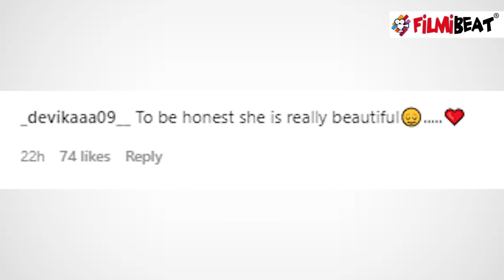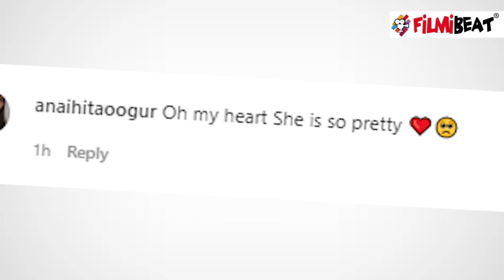Urfi Javed ने Saree काटकर बनाई प्यारी ड्रेस, लोगों ने की जमकर तारीफ | Viral video *Entertainment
Urfi Javed reveals that she made a two-piece dress out of her saree, watch video.